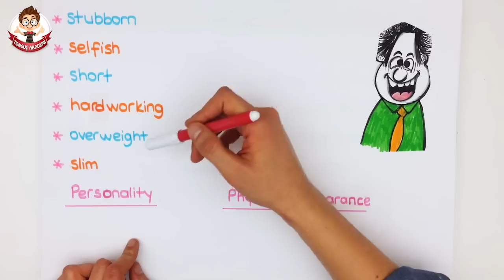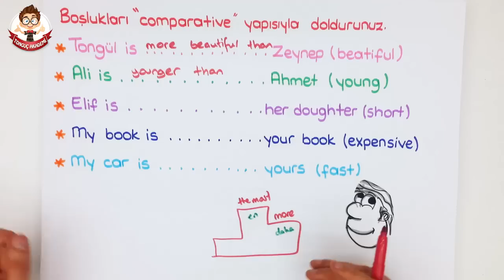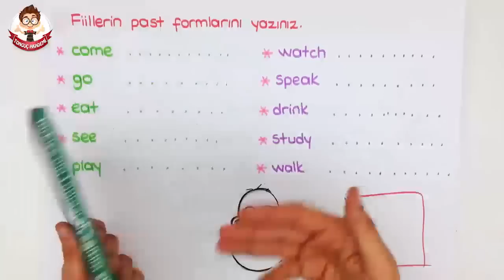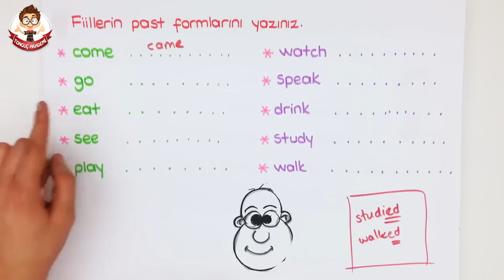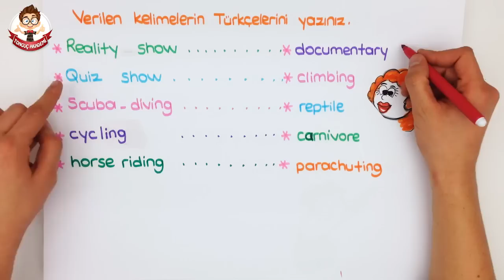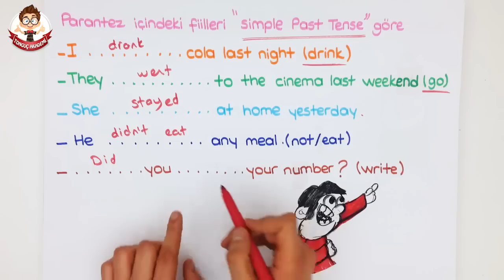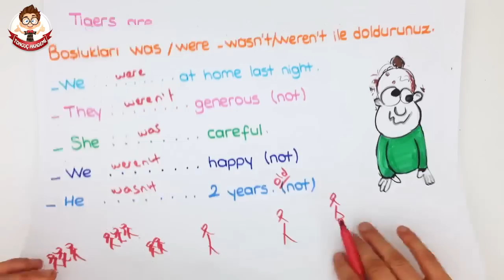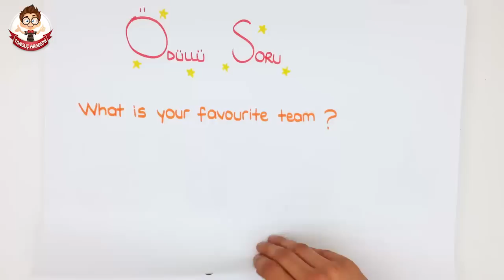7.SINIF YAZILI SORULARI | İNGİLİZCE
SINIF PAKETİNE SAHİP OLAN ÜYELERİMİZ ! tongucakademi.com 'a ÖZEL BU VİDEOLARDAN FARKLI YAZILI VİDEOLARI YÜKLENİYOR MUTLAKA TAKİP EDİN

7.SINIF YAZILI SORULARI | İNGİLİZCE konu anlatımını bu videoda bulabilirsin.

.Sınıf dersi konusu olan konusunu ayrıntılı bir şekilde eğlenceli bir anlatımla tonguçlamaya ne dersin?